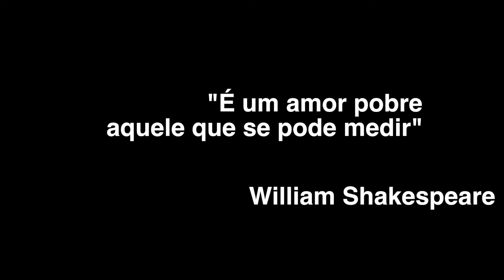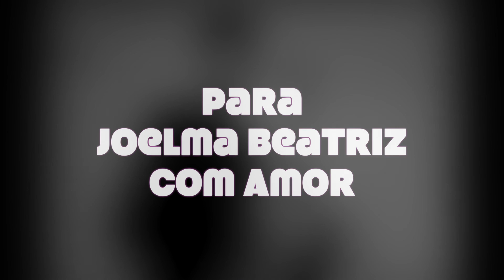'Joelma' (Thiago Levy - SAXOFONE)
A educação agradece!
Tema criado para minha esposa Joelma Beatriz para o dia dos namorados 2016
Thiago Levy - Saxofone